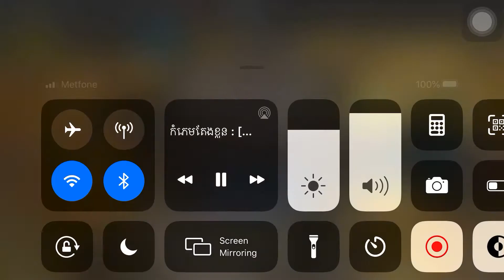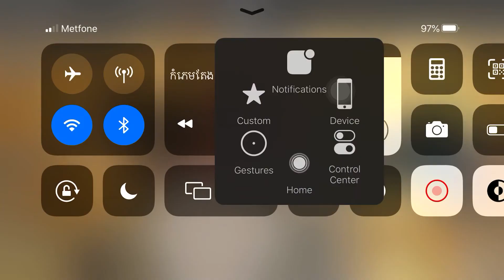កំភេមតែងខ្លួន​ លេងភ្លេងក្នុងទូរស័ព្ទ​ | Play drum on smart phone by Mrr Ny Drum Official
សូមជួយចុចជាវម្នាក់មួយផង​ សូមអរគុណ